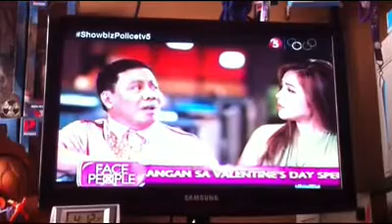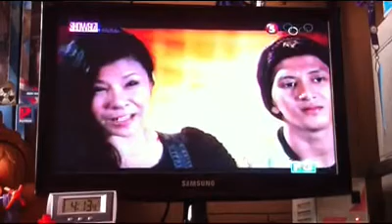THE REASON WHY MYSTICA ESCAPED FROM THE PROVINCE & CAME BACK TO SHOWBIZ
THE ONLY TIME YOU WOULD KNOW THAT SOMEONE LOVES YOU IS WHEN YOU ALREADY LOST EVERYTHING.